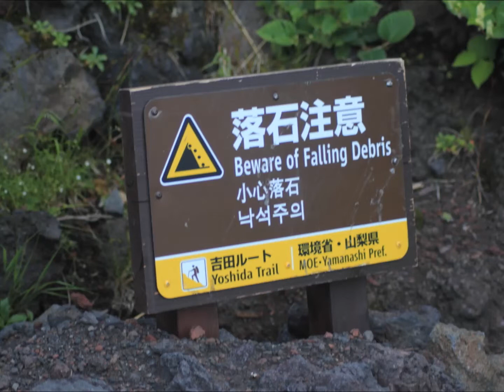選挙啓発CMその１「もしも投票所が富士山だったら」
長岡京市明るい選挙推進協議会青年部会のメンバーが制作した、若者の投票率向上を目的としたCMです。